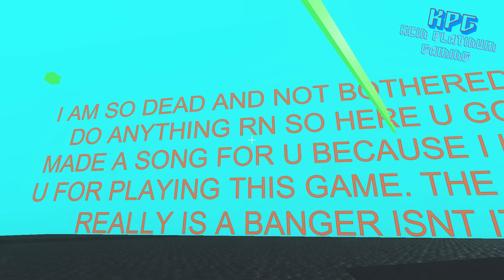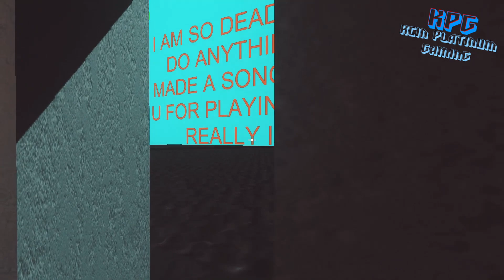lets play freegames tvworld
Game title  :TV World
Type        :3D exploration
Overall     :not sure what to make of it
Developed in:forgot

You start the game in a room, you sit down with a big TV and remote each channel is another dimension and when you click on the WARP your taken there..

Launching the game without installation, these games are usually in ZIP (compressed format) so you will need a compression tool like rarlabs to unpack (use this to download it, navigate through the folders to the game file possibly an .exe file (executable) there maybe documents on how to run the game in the links to the games download page.

* Some times the games developer may use certain engines that dont allow the game to exit, this is mainly games that were either developed for mobile devices like android using Unreal Engine which is notorious for not providing an option to exit the game.  In that case just find the game in the task man (CONTROL/CTRL+ALT+DEL) and pick the finish task from task manager to exit just in case...

I mostly at weekend will upload a few test videos of games that are free to play
free to download, there maybe the odd donation or demo but usually at time of
these publications there free to play.  Some maybe very simple games but I try
to make the videos interesting, obviously there will be games that are
early access i.e. not for public yet but you can try to see where the developers
are heading some of them games may change depending on what the developers do to
the game in future releases but hey its worth a try, some games could be better
than the large multimillion dollar companies games.. you never know...
anyway ill state my thoughts on the game and a video contained with this
description!